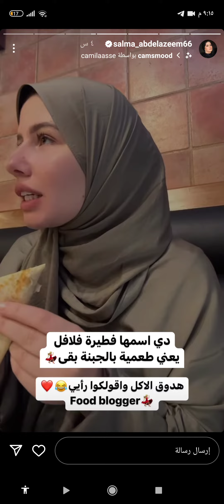الجميله سلمى عبد العزيز من الحرم🕋-لو معندكش انستجرام 🤷